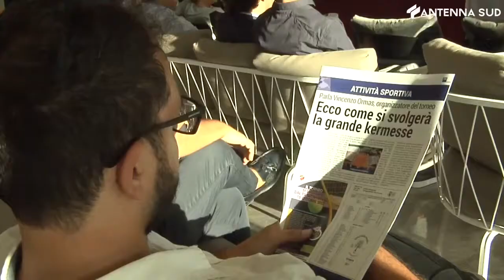2 settembre 2022 WTA 125, al via l'Open delle Puglie a Bari